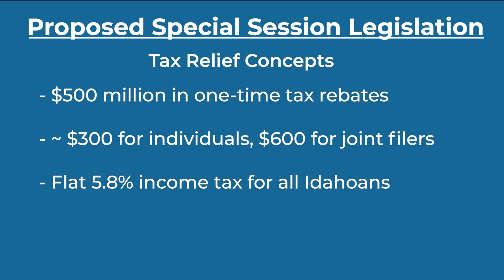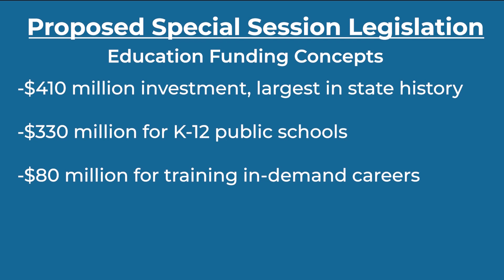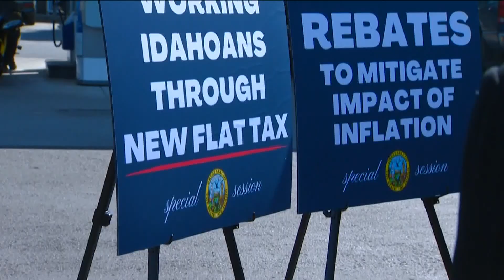Idaho governor calls special session to 'respond to effects of inflation'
The Idaho Legislature will return to the statehouse September 1 for a special session to "respond to the effects of inflation on taxpayers and the education system," Gov. Brad Little said in a proclamation issued Tuesday morning.